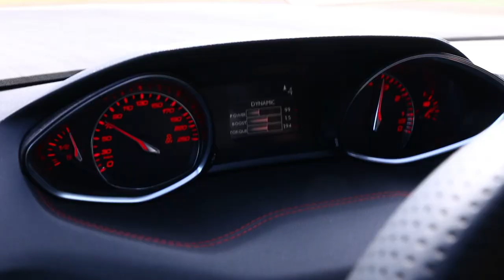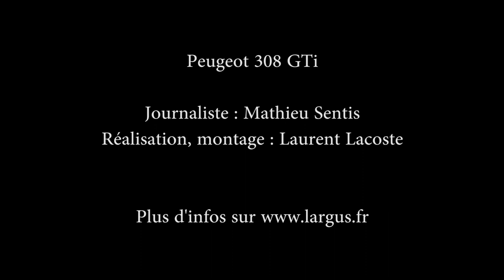Essai 308 GTi by Peugeot Sport (2016) - Notre test sur circuit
Visionnez notre essai de la nouvelle Peugeot 308 GTi, forte de 270 ch, sur le circuit de Braga au Portugal. Puis retrouvez notre avis détaillé et les photos en accès libre